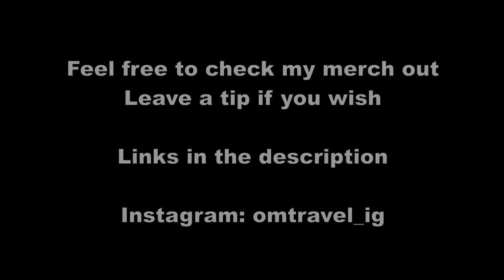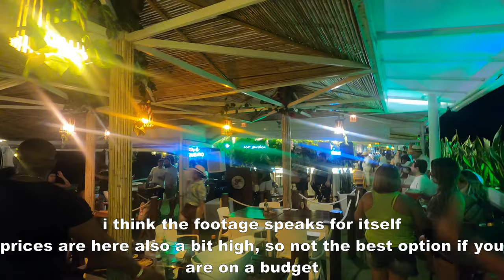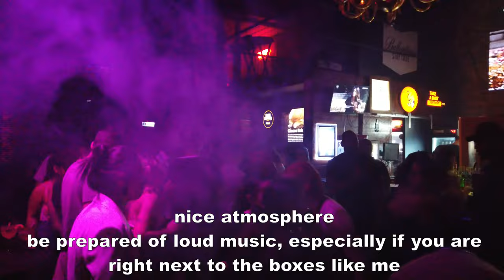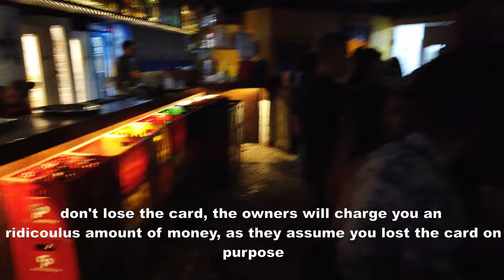Rio de Janeiro Nightlife Guide | Best Bars & Clubs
Rio de Janeiro Nightlife Guide
Top Recommended Bars & Clubs in Rio de Janeiro

Timestamp:
00:00 - Intro
00:55 - Copacabana
02:37 - Leblon
04:05 - Barra da Tijuca "Pesqueiro"
05:15 - Lapa
06:21 - Insensato
06:55 - Pub Kriok
07:20 - Leviano Bar
08:28 - Bar da Lapa
09:28 - La Esquina
10:38 - Boate da Lapa

Boate da Lapa:
Between Pub Kriok and La Esquina / Not available on Google Maps